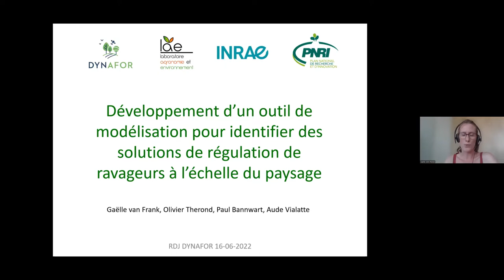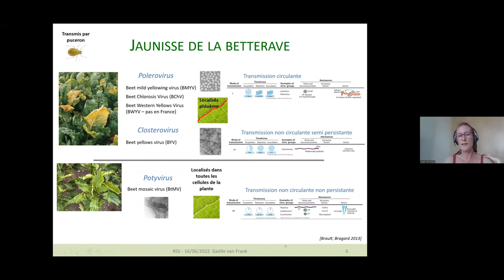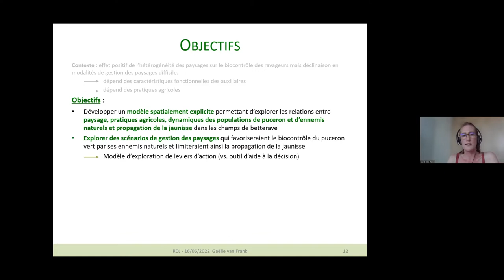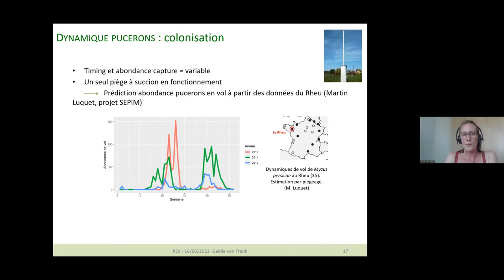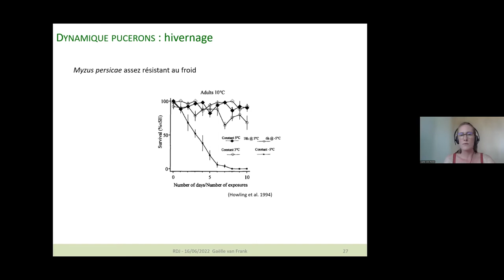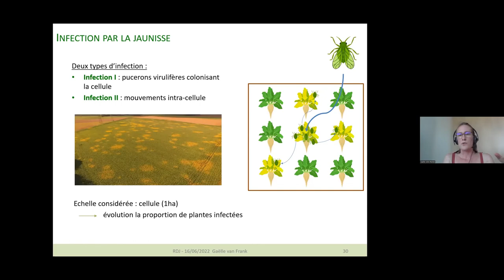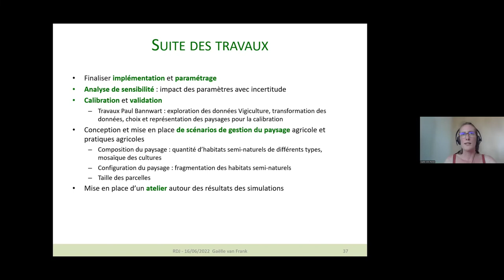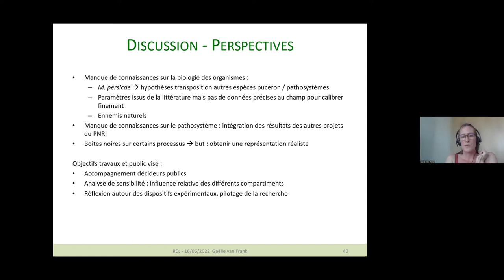Gaëlle Van-Frank (post-doctorant, UMR Dynafor): Développement d’un outil de modélisation (...)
Titre complet: Développement d’un outil de modélisation pour identifier des solutions de régulation de ravageurs à l’échelle du paysage

Depuis l’interdiction de l’usage des néonicotinoïdes, on observe de fortes pullulations des pucerons verts Myzus persicae, vecteur des virus de la jaunisse de la betterave responsables de pertes importantes de rendement. En complément des modalités de gestion alternatives aux insecticides à l’échelle de la parcelle, un levier potentiellement efficace pour favoriser le biocontrôle des populations de puceron est la gestion de la structure du paysage agricole. L’objectif du travail est de développer un modèle spatialement explicite permettant de simuler les relations entre paysage, pratiques agricoles et dynamiques de chaines tritrophiques culture-ravageur-auxiliaire(s), dont celle betterave-puceron-ennemis naturels. Le modèle, en cours de développement, permettra d’explorer les avantages et limites de scénarios de gestion de paysage tout en considérant les synergies et antagonismes possibles pour le contrôle biologique d’autres grands ravageurs associés aux autres cultures des zones de production.